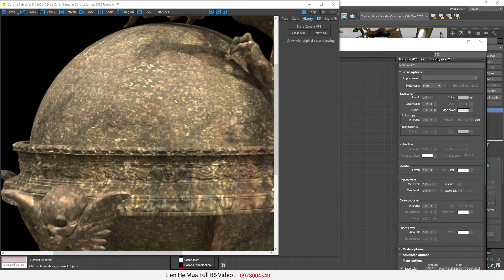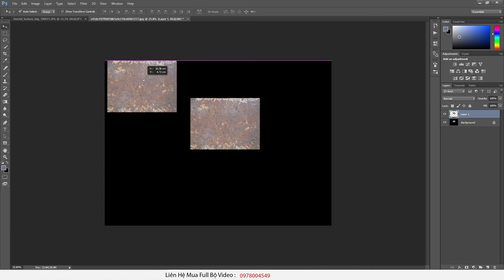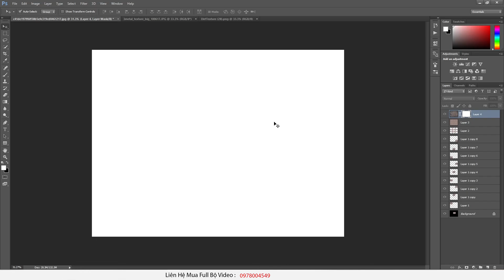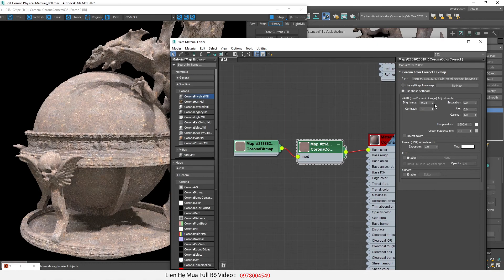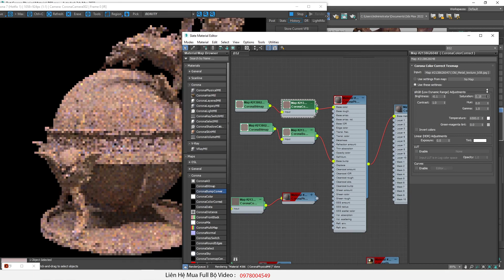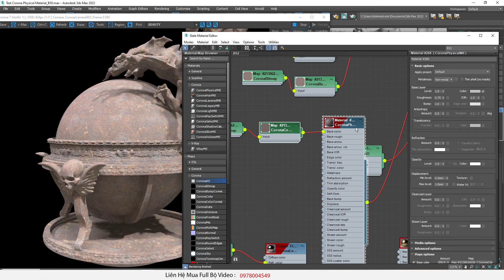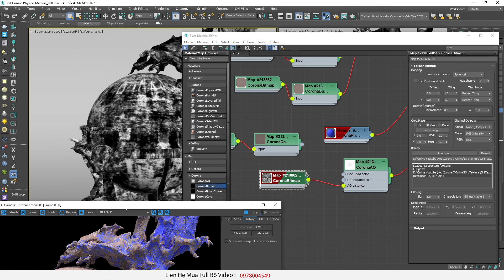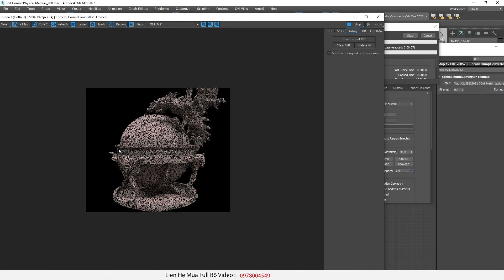♛ Hướng Dẫn Làm Vật Liệu Kim Loại Nâng Cao Trong Corona Render - B58